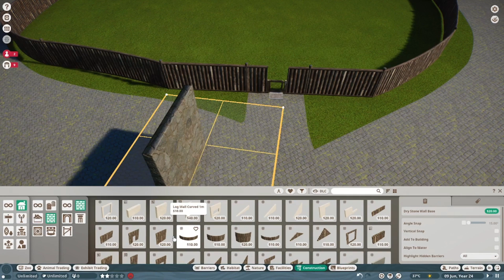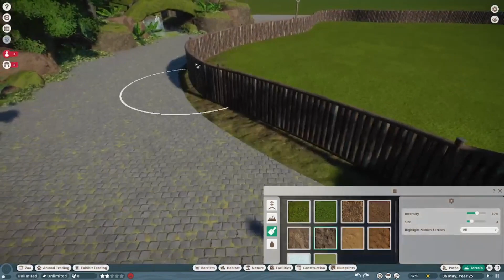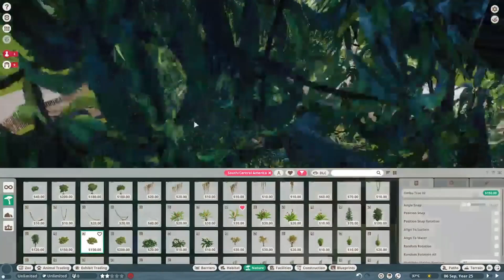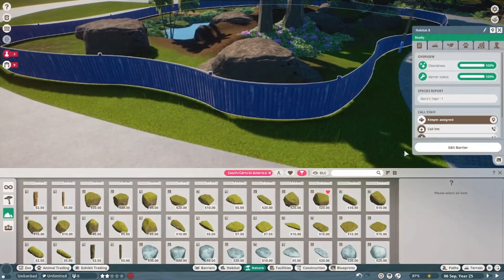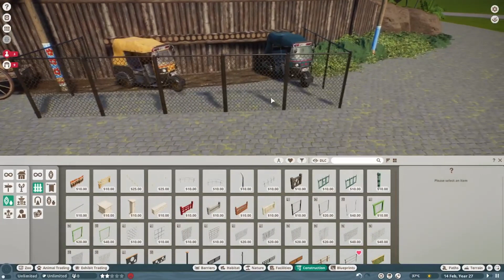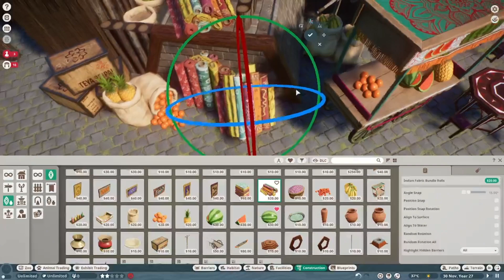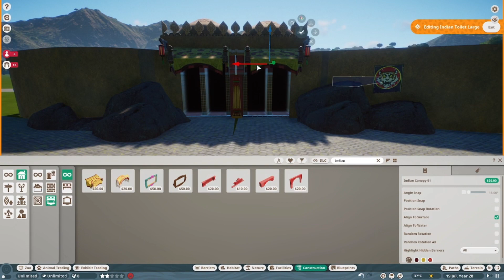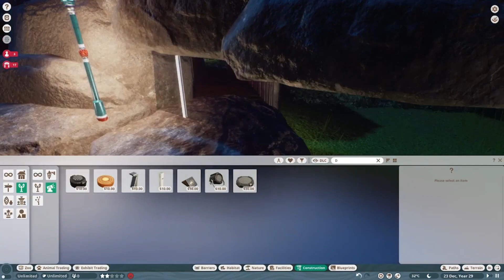Planet Zoo Tapir Exhibit(Sally the Tapir)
Good old Sally